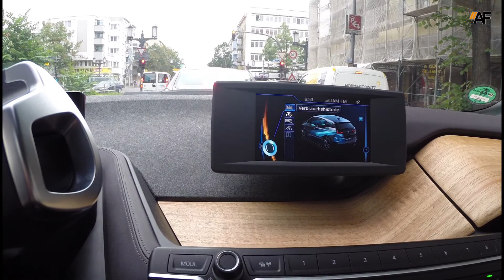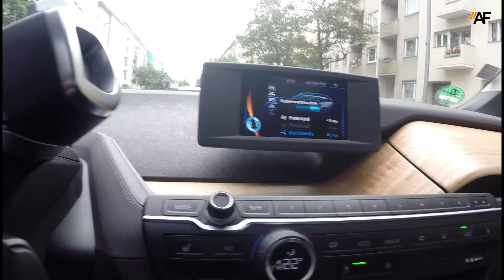2015 BMW i3 Quick drive (3D / binaural sound, no talking)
A quick test drive with the brand new BMW i3 electro car. A binaural sound makes the feel of drive this car more realistic. Put your headphones on to hear the sound better.